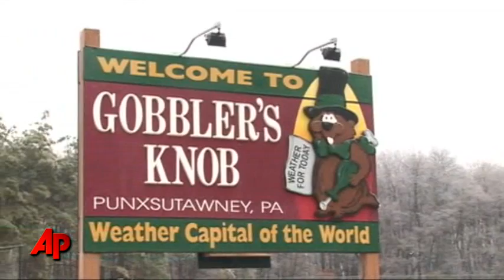Punxsutawney Preps for Groundhog Reveal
On the day before Groundhog Day in Punxsutawney, Pennsylvania, the AP's Lee Powell found all kinds of groundhogs, from live ones to sweet ones.  (Feb. 1)